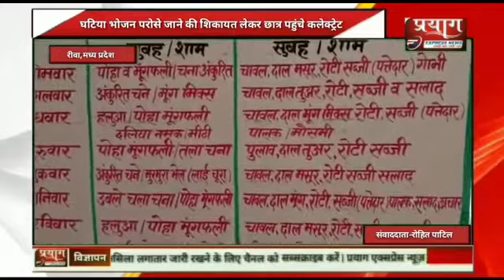घटिया भोजन परोसे जाने की शिकायत लेकर छात्र पहुंचे कलेक्ट्रेट